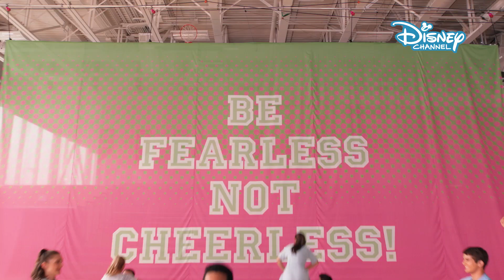🎬 Filmowy test - sprawdź czy znasz wszystkie filmy | Disney Channel Polska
Oto filmowy test Disney Channel! Sprawdź, czy znasz je wszystkie.